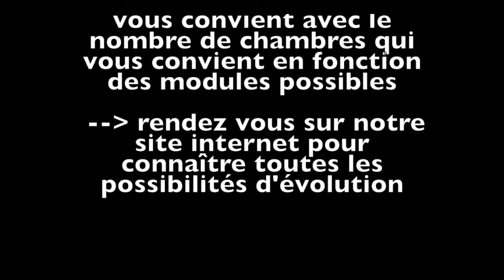présentation maison evolutive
Cette vidéo traite de Mon premier projet